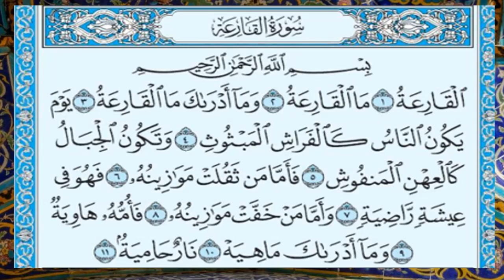سورة القارعة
قرآن كريم _______
حسابي في الباتريون: